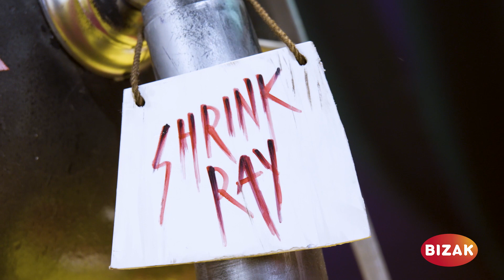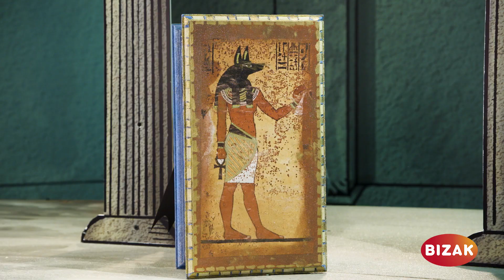BATMAN Crónicas del Cruzado Enmascarado | Noche en el Museo | DC Kids España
Crusábados de Batman - Cada sábado una nueva aventura de BATMAN el cruzado enmascarado.